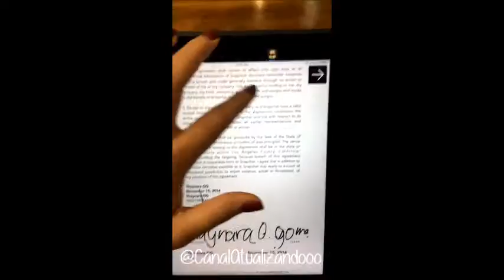THAYNARA VISITA A SEDE DO SNAPCHAT + GANHA O OCULOS DO SNAP + TEM SUA CONTA VERIFICADA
Gostou do video, e quer estar sempre atualizado??